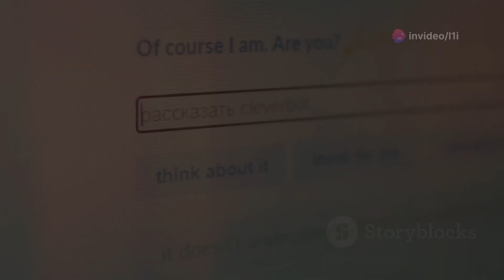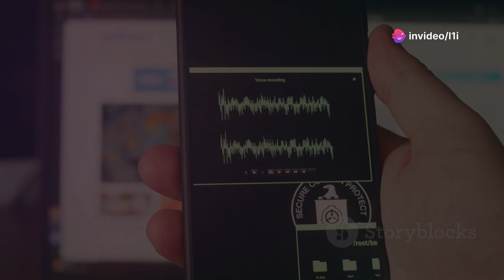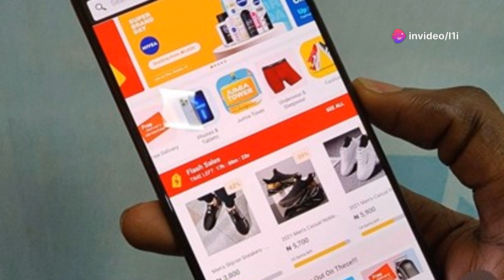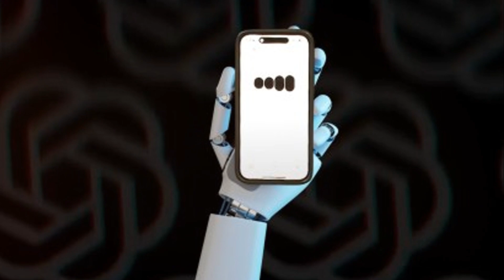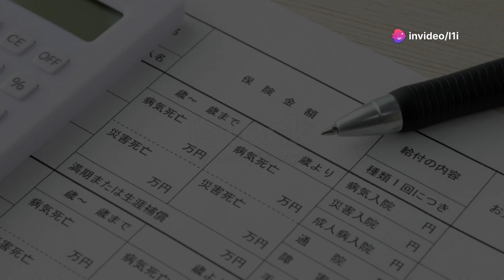AI-Powered Scams: How to Protect Yourself!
The digital world promises convenience but is also a hunting ground for AI-powered predators. Cybercriminals are using artificial intelligence to craft deceptions so convincing that they can even mimic your closest friends. These AI-driven attacks are evolving at lightning speed. Don’t fall victim. Discover essential tips and strategies to protect yourself from the latest AI-driven scams. Let’s equip you with the knowledge and tools to outsmart these digital threats. Your online safety starts here.

Your support means the world to me. Thank you for considering! 🙏